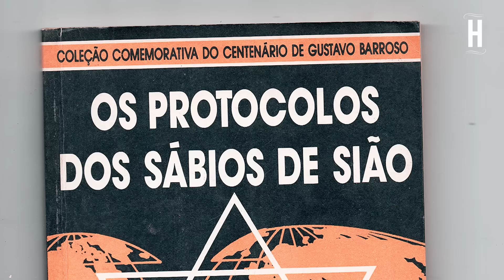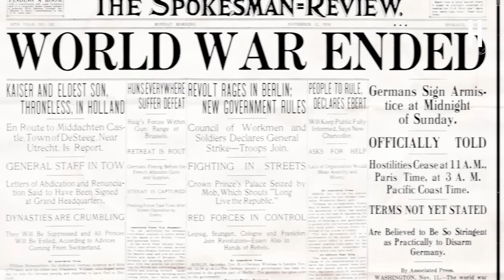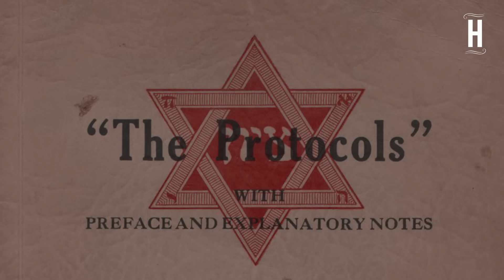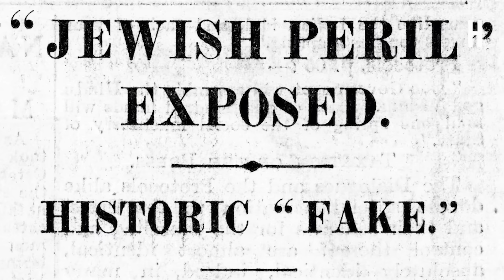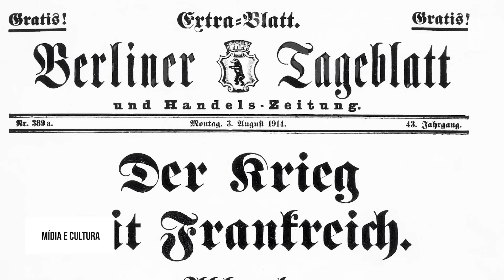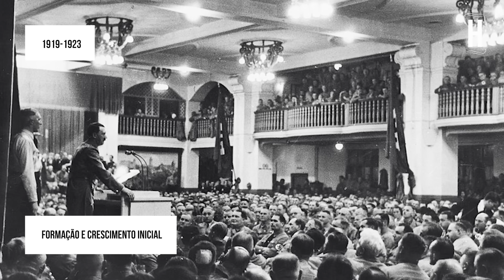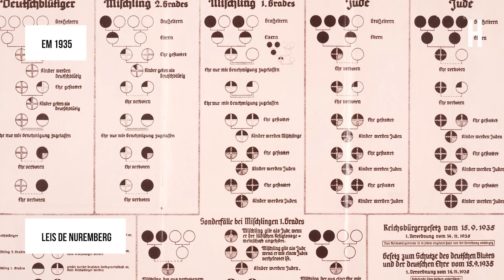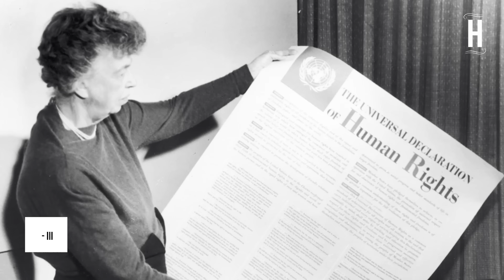Por que Hitler Odeia os Judeus? | As Origens do Antissemitismo de Hitler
Compreender a base do ódio de Adolf Hitler pelos judeus é uma tarefa complexa, mas podemos identificar vários fatores que contribuíram para essa aversão profunda. O Holocausto, um dos episódios mais sombrios da história, teve suas raízes em uma combinação de experiências pessoais, ideologia distorcida e a busca por bodes expiatórios.

As experiências pessoais de Hitler desempenharam um papel significativo em seu ódio. Quando jovem, ele falhou como artista em Viena, associando seus fracassos aos judeus, a quem via como influentes demais na arte e na economia. Além disso, ele nutria ressentimento pela B'nai B'rith, uma organização judaica que ele percebia como uma força secreta e poderosa.

Hitler também se inspirou em ideologias obsessivas, como a eugenia racial e uma interpretação distorcida da teoria do Übermensch de Nietzsche. Ele desenvolveu uma visão de mundo que enfatizava a pureza racial ariana e a competição implacável, considerando os judeus como uma ameaça racial à nação alemã.

Para consolidar sua narrativa, Hitler usou os judeus como bodes expiatórios, erroneamente culpando-os por problemas como a derrota da Alemanha na Primeira Guerra Mundial e as consequentes dificuldades econômicas. Ao fazer isso, desviou a atenção do público alemão das questões reais, direcionando-a para a comunidade judaica.

00:00 - Início
01:25 - Os Primeiros Indícios
03:23 - Primeira Guerra Mundial
04:54 - Tratado de Versalhes
07:14 - Protocolos dos Sábios de Sião
08:57 - A Ideologia Racial
10:44 - Fatores Econômicos
12:33 - Formação do Partido
14:53 - O Anschluss
17:02 - Ramificações do ódio